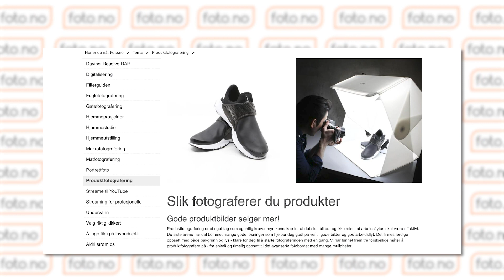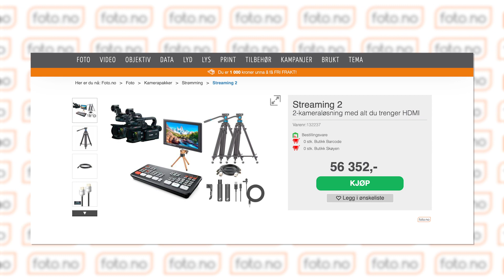Fotonytt | Utstyrsstipend, streaming & produktfoto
Vi lanserer et utstyrsstipend:
Med utstyrsstipendiet vil vi oppmuntre alle ambisiøse talenter til å ta steget videre i sine drømmeprosjekter.
Utstyrsstipendet er tiltenkt fotografer og videografer som ønsker å sette i gang med foto-video-prosjekter. Det kan for eksempel handle om å dokumentere noe som ligger ditt hjerte nærmest, gi ut en bok eller lage og arrangere en fotoutstilling. Eller kanskje et filmprosjekt; kortfilm, naturfilm, en dokumentarfilm?

Vi deler ut utstyr og tjenester for totalt kr. 80 000,-  pr. år fordelt på to runder, vårrunden og høstrunden.
Utstyrsstipendet kan bestå av varer, tjenester, galleriplass, printing eller annet søkeren har behov for hjelp til.
Søknadsfrist til våren 2021 er 22. Februar, så gå inn på og skriv din søknad! Lykke til!

Ønsker du å vite hvordan man tar bilder av produkter? De siste årene har det kommet mange gode løsninger som hjelper deg godt på vei til gode bilder og god arbeidsflyt. Det finnes ferdige oppsett med både bakgrunn og lys - klare for deg til å starte fotograferingen med en gang. Vi har funnet frem tre forskjellige måter å produktfotografere på - fra enkelt og rimelig oppsett til det avanserte fotobordet med mange muligheter:

Regissør Frøydis Moe gjestet Fotopodden denne uken. Hun lager tabu-filmer om kjønn, ulikhet og politikk. I episoden snakker vi om hennes tidligere filmer, hvordan hun jobber med skuespillerene sine og hennes ønske med filmene hun lager:

De fleste kameramerker har gjort det mulig å bruke ditt kamera som et webkamera nå, og i linkene under kan du se hvordan du kan bruke ditt kamera i stedet for et webkamera på ditt neste jobbmøte:

Er du på utkikk etter løsninger for streaming?
Vi har satt sammen noen pakker for deg som trenger å direkteoverføre eventer eller nyheter ut til egen organisasjon eller til kunder. På linken under finner du 5 forskjellige pakker, så uansett hvor avansert du ønsker det, har vi løsningen som passer ditt behov:

7. desember 2016 lanserte vi nye Foto.no. Vi er stolte over å ha bygget Norges beste nettsted for fotoentusiaster og dette er nå videreført sammen med gründerne av FotoVideo. Vår entusiasme og enorme kunnskap om foto vil komme deg til gode.